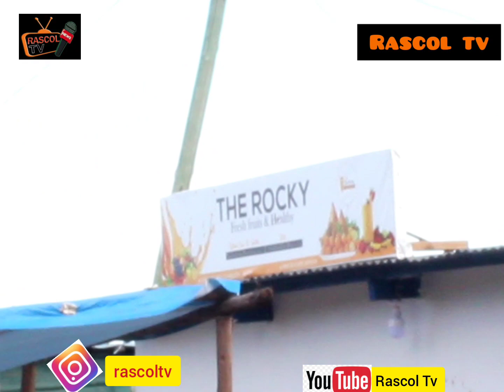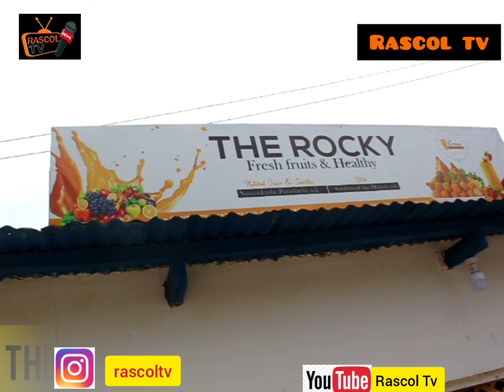MSHUHUDIE MWANAFUNZI anae miliki mgahawa/restaurant kali nchini Tanzania anaesoma Chuo cha I.F.M...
Mgahawa unao milikiwa na mwanafunzi wa CHUO CHA I.F.M ujulikanao kwa jina la THE ROCKY fresh juice&healthy uliopo Kigamboni mjini Dar es salaam,wazidi kuwa na huduma nzuri katika wilaya hiyo.Kijana alisema mengi kupitia interview hiyo.MSIKILIZE MWANZO MWISHO ili upate hamasa ya kutosha katika maisha yako.